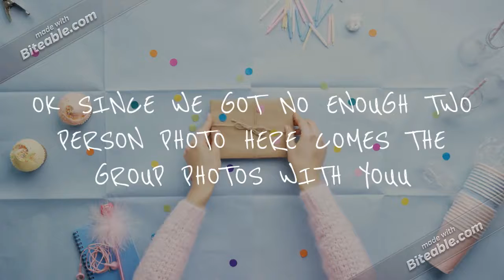ZILIN'S 19th BIRTHDAY